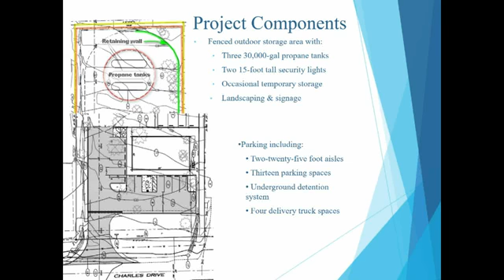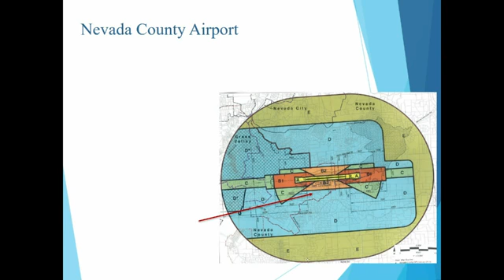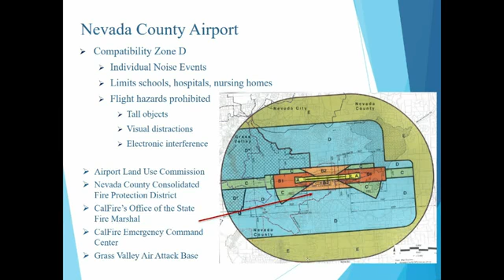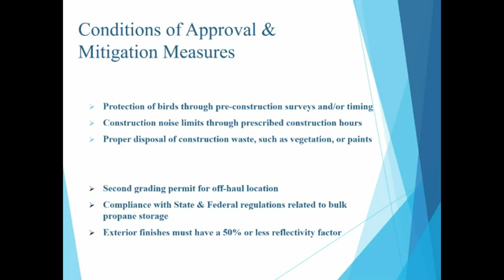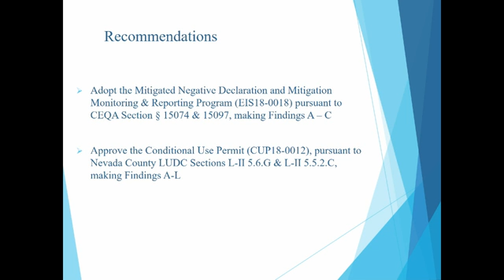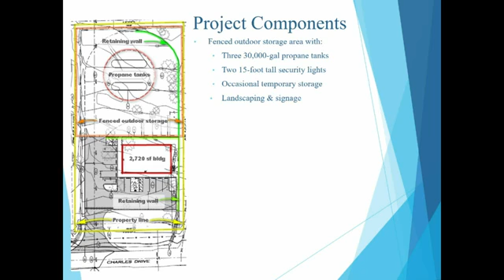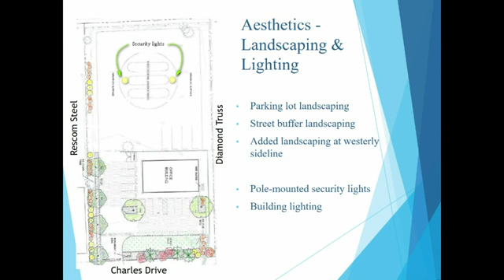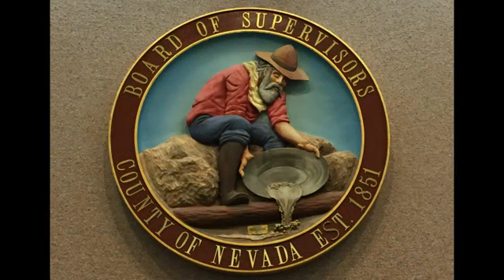Nevada County Planning September 27, 2018